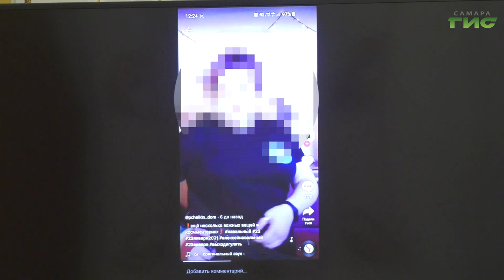Шесть несовершеннолетних граждан Самары были задержаны в минувшие выходные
Шесть несовершеннолетних граждан Самары были задержаны в минувшие выходные за участие в несанкционированном публичном шествии. Задержанные уже поставлены на учет в полицию. Родителям придется выплатить административные штрафы. О недетских поступках несовершеннолетних сегодня говорили на внеочередном совещании в мэрии Самары под руководством Елены Лапушкиной. Подробности в репортаже Ольги Павловой.